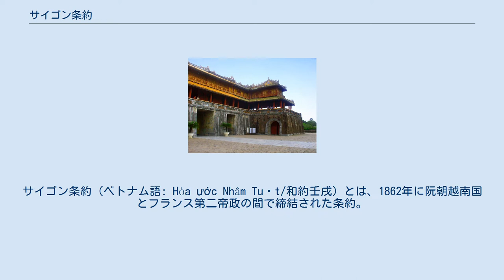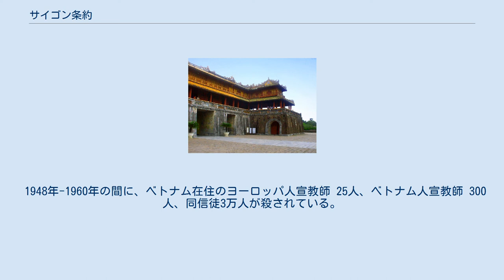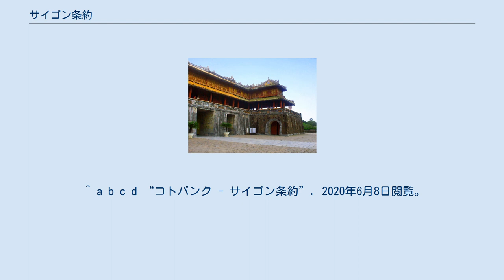サイゴン条約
フランス・ベトナム関係
サイゴン条約（ベトナム語: Hòa ước Nhâm Tuất/和約壬戌）とは、1862年に阮朝越南国とフランス第二帝政の間で締結された条約。
壬戌条約とも称する。
 この条約を第1次サイゴン条約と称し、1874年に結ばれた条約を第2次サイゴン条約（ベトナム語: Hòa ước Giáp Tuất/和約甲戌、甲戌条約）と表記することもある。
 1858年、スペイン宣教師2名の処刑を理由として、フランスとスペインはツーラン（ダナン）に軍を派遣した。
その後、フエの攻略も図るが行き詰まり、コーチシナのサイゴンを本格的に攻撃することになった。
 1861年にフランスが提示した講和条件を阮朝が拒んだため、さらにビエンホアを占領するなど軍事行動を継続し、軍艦をフエに向かわせ、1962年3月までにサイゴンからメコン下流地帯（ビエンホア、ビンロン）を占拠した。
 この結果、ファン・タン・ジャンとラム・ズイ・ヒエップを中心とする使節団がサイゴンに派遣され、1862年6月5日にサイゴン条約が成立した。
 その結果、フランス海軍が占領していたベトナム南東部3省がコーチシナとして事実上フランスの植民地となったほか、西部3省（1874年）の割譲及び、ハノイ、ハイフォンを含む6港の開港と領事館の設置、駐兵権の獲得、全土におけるキリスト教布教の自由、グエン朝の外交をも規制し得る権利、400万ドルの賠償、メコン川の開放など12項目を約束させられた。
 1948年-1960年の間に、ベトナム在住のヨーロッパ人宣教師 25人、ベトナム人宣教師 300人、同信徒3万人が殺されている。
 以上の内容などを含む全12項目が定められた。
 ^ a b c d “コトバンク - サイゴン条約”. 2020年6月8日閲覧。